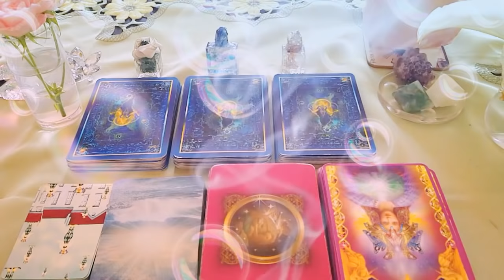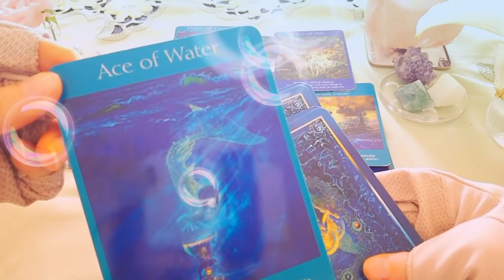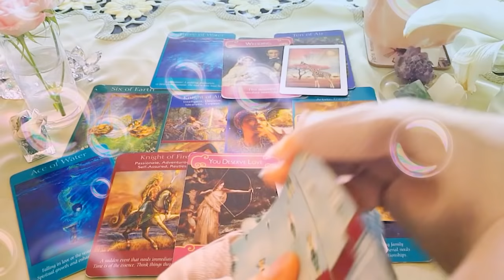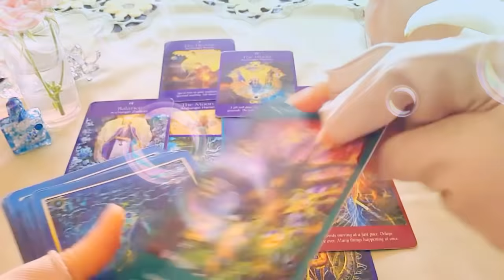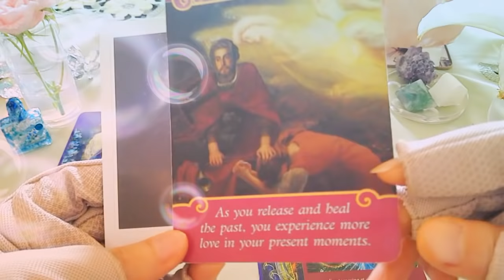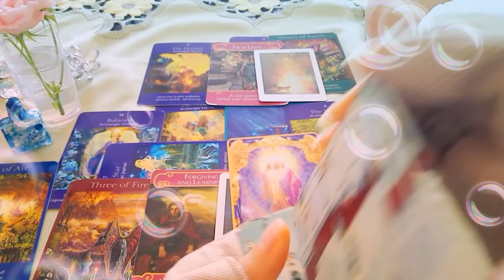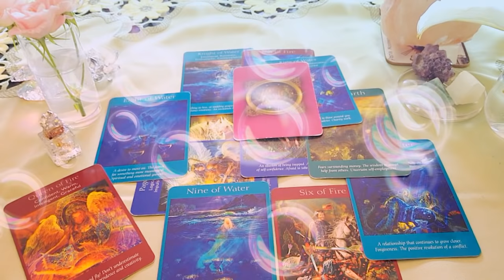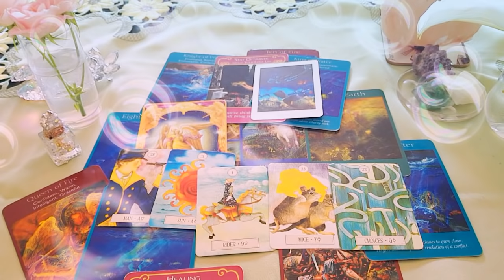🍒3択🍒水星の逆行が終わって、順行に戻るときが【✨復縁の大チャンス✨】この【留】の日々を活かせますように🤗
こんにちは。
こんばんは。

タロット歴25年目の

🍒🍒今日のお題🍒🍒

水星逆行シリーズ。

✨留✨の日々✨

💌💌お知らせ💌💌

princess_mose_2222

🍒green 2:49
🍒blue 13:56
🍒gold 27:29

AM9:00-PM20:00

◆ココナラでは【テキスト鑑定】受付再開しております🤗◆